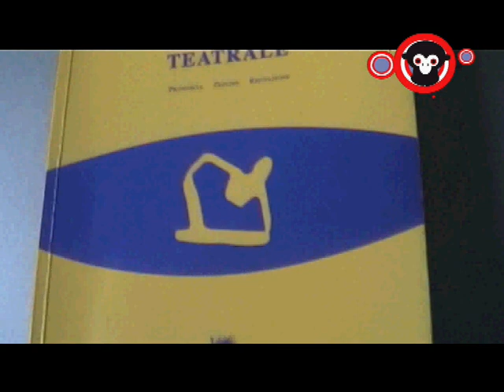MashUp - Elena Bonzanni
Vota Elena come conduttrice sulla community di Rosso Alice!